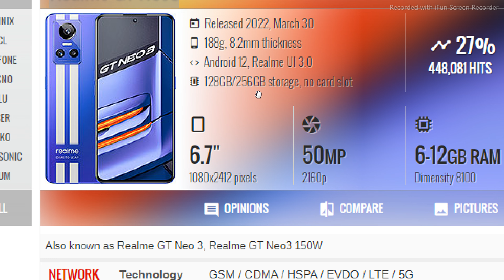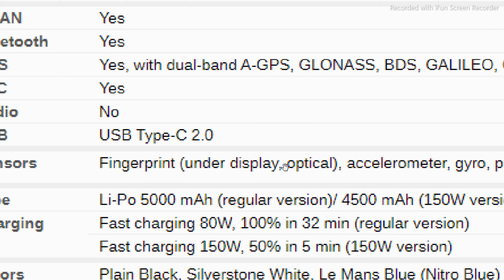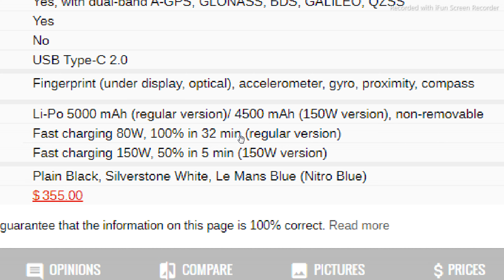realme GT Neo 3 First Impressions ⚡ Fastest Charging 150W Price in pakistan,india , Urdu Hindi ,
UsamaSaeedIT UsamaSaeed

realme GT Neo 3 First Impressions
realme GT Neo 3 Fastest Charging 150W
realme GT Neo 3  Price in pakistan

Friends, Today we are unboxing the all new realme GT Neo 3, which packs a Dimensity 8100, 120Hz AMOLED Screen, 50MP Triple Cameras & More - so do watch this video till the end and don’t forget to like and share this video.

Buy For
AMOLED display50MP Main Camera on the backside16MP Camera on the front6GB RAMMediaTek Dimensity 8100 chipset5000mAh battery that supports 80W Fast Charging128GB internal storageOn-screen Optical fingerprint sensor
Beware of
Restricted internal storage
Verdict
Realme GT Neo 3 5G with its 8GB RAM and 128GB internal storage turns out to be quite an amazing performer under 25k. You can also count on the device, regarding great captures and prolonged hours of entertainment.
Get your needs sorted in style
Realme GT Neo 3 5G is equipped with a 6.7 inches AMOLED screen that offers a resolution of 1080 x 2412 pixels, an aspect ratio of 20:9 and a pixel density of 394ppi. The bezel-less display of the smartphone also features a punch-hole, within which a selfie shooting lens is placed.
The brand has placed a triple camera layout on the backside of the Realme GT Neo 3 5G along with an LED Flash. It consists of a 50MP f/1.88 Wide Angle Main Lens, an 8MP f/2.25 Ultra-Wide Angle Lens and a 2MP f/2.4 Macro Camera. On the front of the device, Realme has provided a 16MP f/2.45 Wide Angle Lens.
Realme GT Neo 3 5G is powered by a MediaTek Dimensity 8100 chipset, backed by 6GB RAM. The graphical needs of the smartphone are met by a Mali-G610 MC6 GPU, whereas its internal operations are managed by an Octa-core processor, combining Cortex A78 and Cortex A55 layout, performing at a speed of 2.85GHz(max).
The smartphone is loaded with a 5000mAh non-removable battery. The particular comes from the Li-Polymer family and supports an 80W Fast Charging system.
Users get a restricted 128GB of internal storage with Realme GT Neo 3 5G. Connectivity-wise, the smartphone is compatible with 5G and 4G VoLTE networks along with other facilities like Mobile Hotspot, Bluetooth v5.2, A-GPS with Glonass, USB Type-C and Wi-Fi.